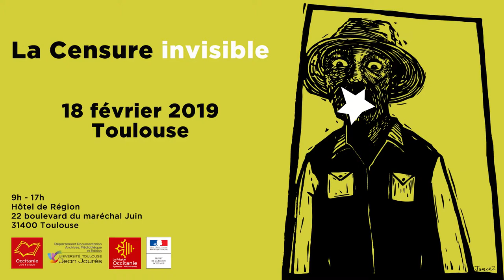"L'autocensure, un iceberg" par Éric Dussert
"L'autocensure, un iceberg" par Éric Dussert, coordinateur de la numérisation des imprimés (Bibliothèque nationale de France), critique littéraire, blogueur et directeur de la collection « L’Alambic » (L’Arbre Vengeur)
Le 18 février dernier, à l'Hôtel de Région de Toulouse, s'est tenue une journée d'étude consacrée à la Censure, co-organisée par Occitanie Livre & Lecture et le Département Documentation, Archives, Médiathèque et Édition (DDAME - Université Toulouse-Jean Jaurès).